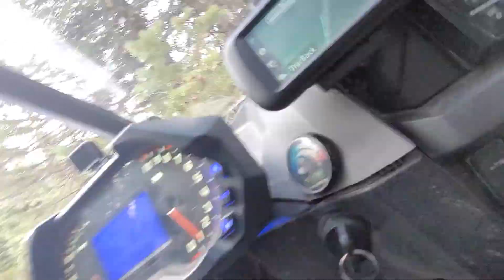Polaris Rzr Pro Xp leads way in fresh snow. Moose tracks everywhere!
Kieryn and Blu are my passengers, and stars of my channel! (Oops don't forget Vanessa!)